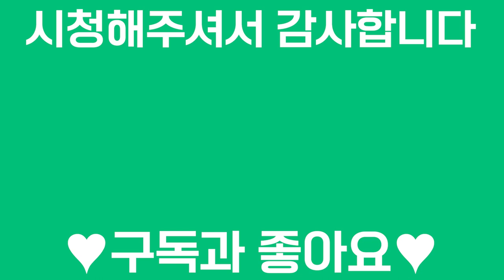이런 분들은 비절개 모발이식이 불리합니다ㅣ뉴헤어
오늘은 모발이식 비절개법 대신
절개법을 추천하는 경우에 대해 설명드리는 시간입니다👨‍⚕️
영상 시청하시고 모두 손상 없는 모발이식 하세요!